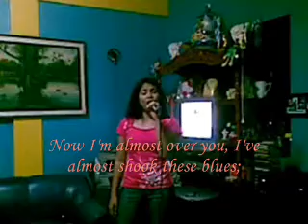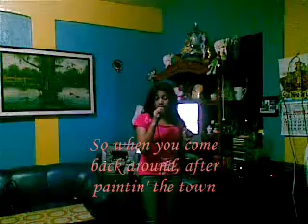Almost Over You by Jocelyn Tano